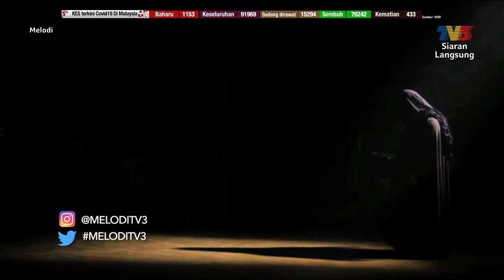Single “Tolonglah” Cik B kekal trending | Melodi (2020)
Antara paparan minggu ini:

- Elyana terus kuat melawan penyakit kanser limfoma
- Rody Kristal akan ambil tindakan
- Hanez Suraya minta jangan viralkan
- Sharifah Sakinah kongsi tarikh nikah
- Nomad menyesal?
- Single “Tolonglah” Cik B kekal trending
- ZynAkal kecewa tetapi redha dengan keputusan juri SFMM35
- Naim Daniel hormat keputusan juri SFMM35
- Balqis (Lagu Cinta Kita 2) akur dengan keputusan juri
- Azmeer beri penjelasan tentang keputusan juri SFMM35